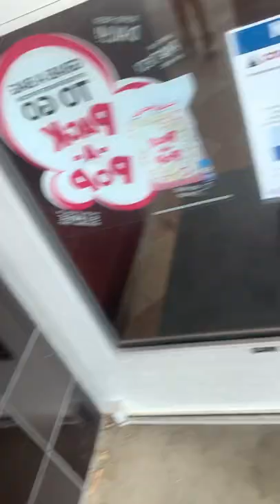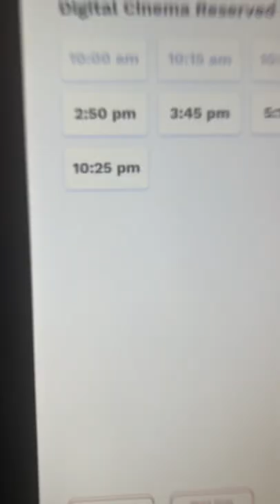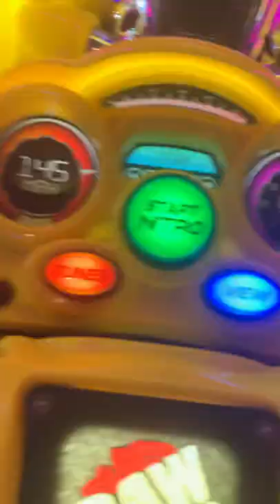Going to the movies 🍿